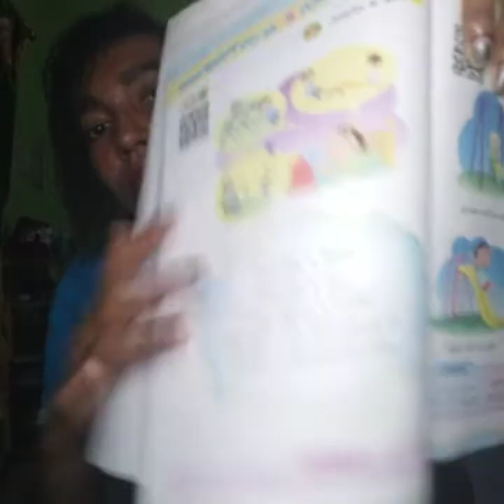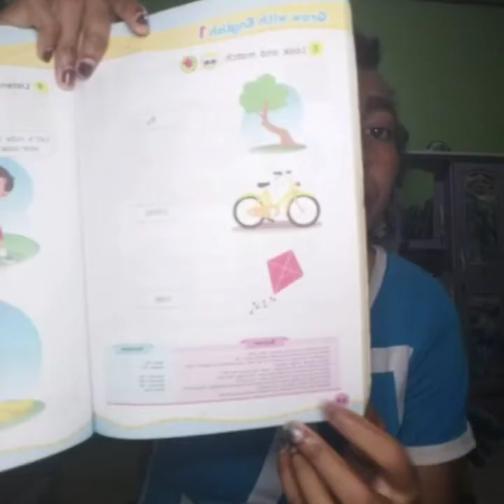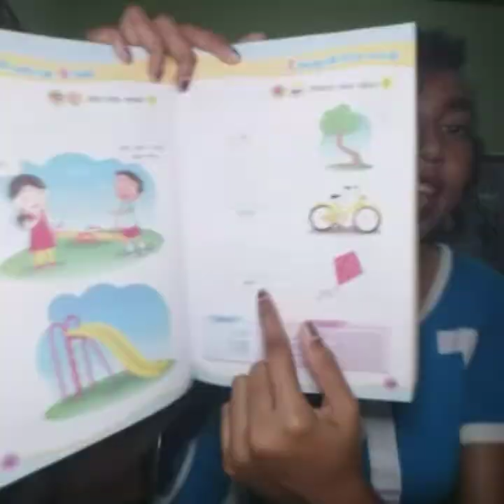Grade 1 - Unit 8 (PLAYGROUND) English with Ms.Emi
Study at home during the covid 19 pandemic👈

To My Dear Students of Holy Word Christian Elementary School💕 (in Kotaraja)

Class : 1 Kindness & 1 Wisdom
English Book (Grow With English by Erlangga)
Unit 8 "PLAYGROUND"

Have a Good Study at Home✍✍

👉Review
Background Music by Pia Mia ft. Chris Brown & Tyga - Do It Again
👉Thanks & Cheerio